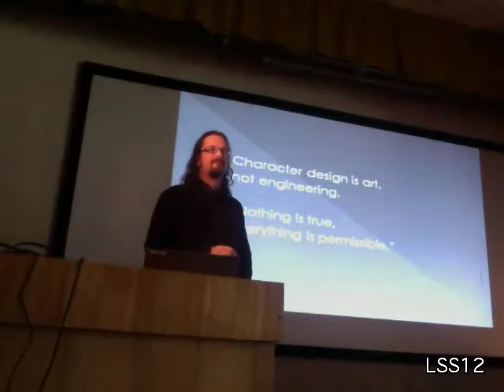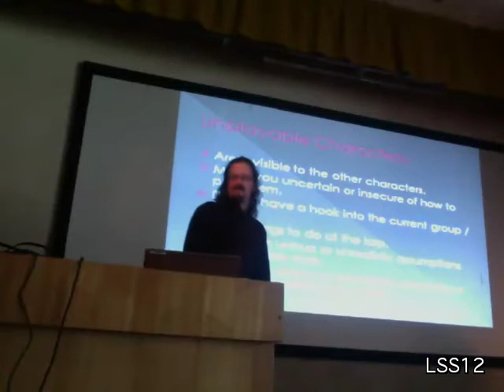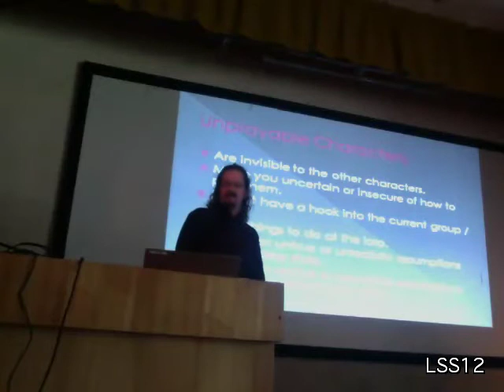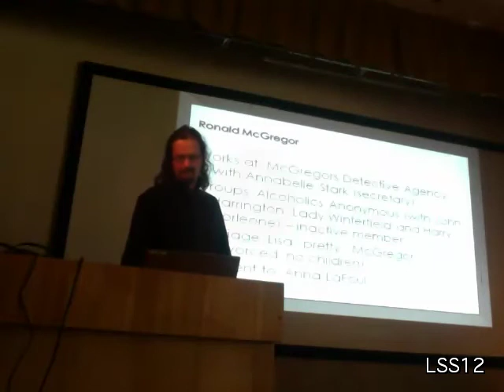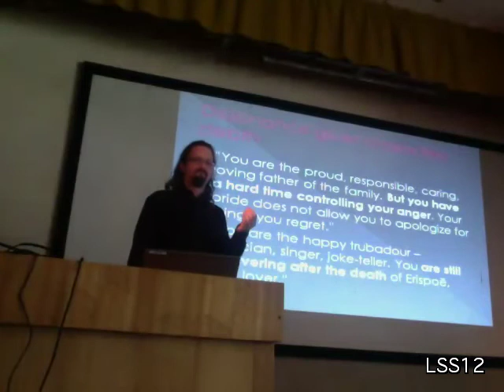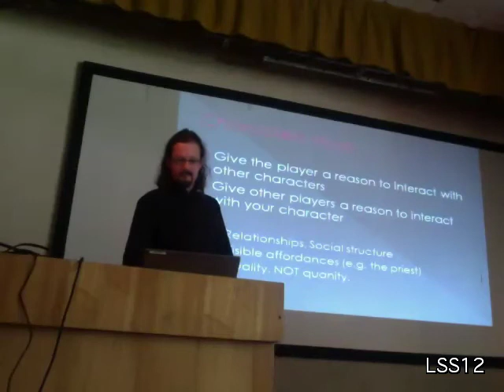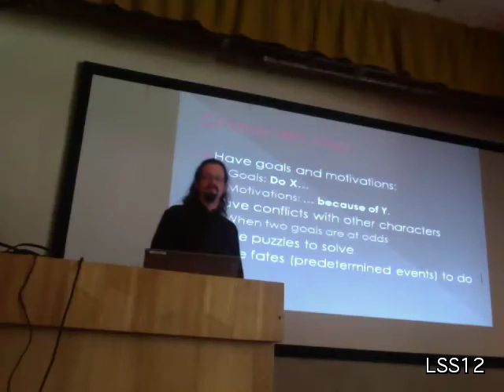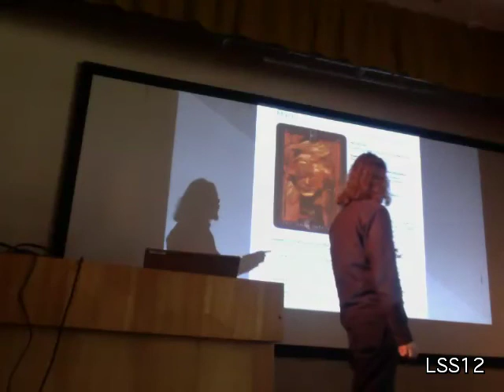What is a playable character by Eirik Fatland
Eirik Fatland runs through different strategies for writing characters that actually will be playable at a larp, in front of the audience at Fantasiforbundets Larpwriters Summerschool,
and he kills of a few legendary concepts that very seldom play out well.